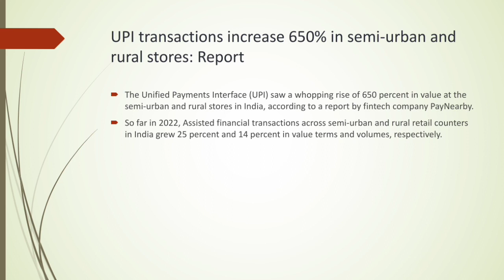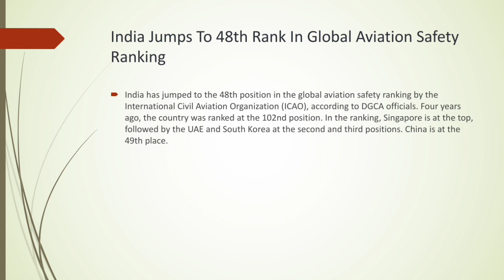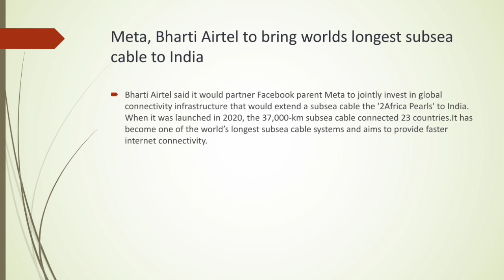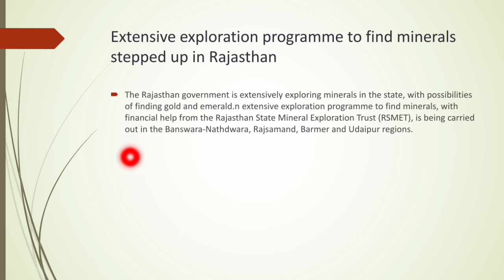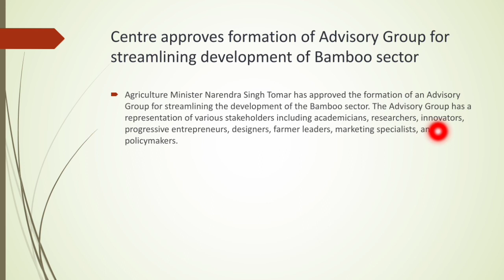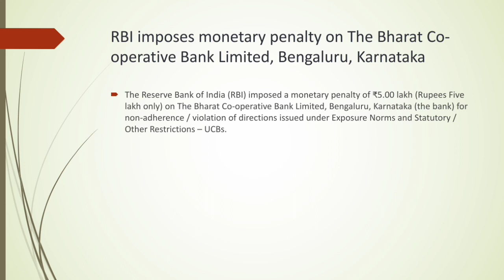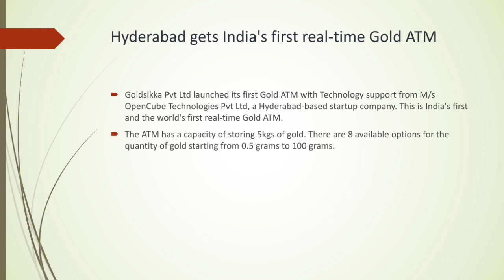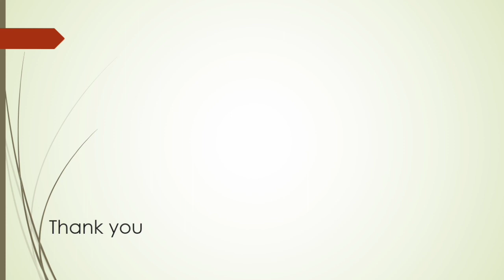Daily Current Affairs (07 December 2022) in Malayalam